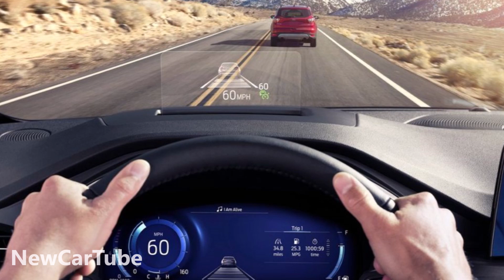2020 Ford Escape First Look